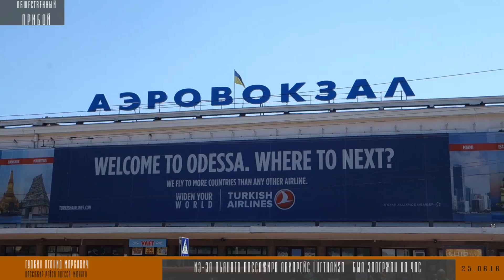Происшествие на борту самолёта компании Lufthansa на рейсе Одесса-Мюнхен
25 июня 2016 года рейс номер LH 2555 Одесса-Мюнхен авиакомпании Lufthansa    должен был вылететь в 18.55 из Одессы в Мюнхен, но  пассажирам объявили о задержке и ожидания растянулись на час по непонятным причинам для пассажиров. Как оказалось позже, причиной стал невменяемый русскоязычный субъект, который накануне, находясь в состоянии сильного алкогольного опьянения, во время рейса из Мюнхена в Одессу "изгадил"весь туалет и пытался лезть в драку со стюардессами Lufthansa. Понятно, что после этого самолет необходимо было привести в должное состояние. Именно поэтому вместо 18:55 самолет поднялся в воздух на час позже. Капитан Lufthansa принес извинения за задержку, тактично описал причину и после этого пожелал всем пассажирам приятного полета.
На этом история не закончилась: поднявшись в небо уже из Одессы в Мюнхен происходит такая же ситуация, русскоязычный пассажир в тельняшке и с надписью Одесса, абсолютно пьяный вел себя безобразно весь полет, курил в самолете, устроил дебош. Для него полет закончился полицией: «Я даже не заметил как немецкие полицейские упаковали этого в тельняшке с надписью Одесса!» . Подробнее в репортаже